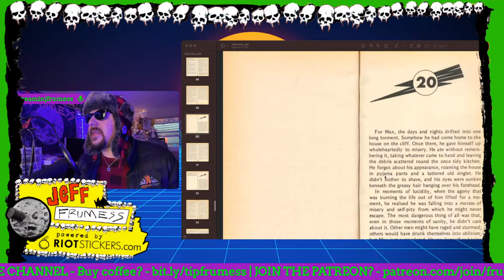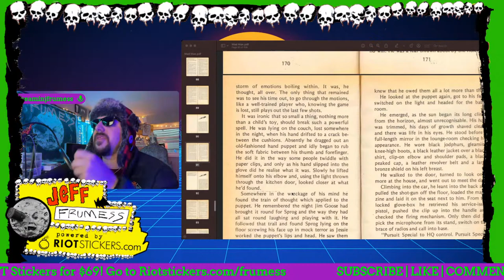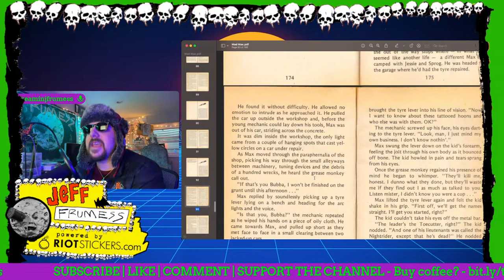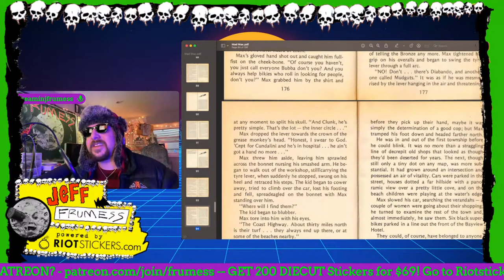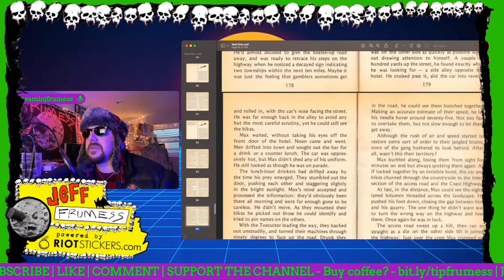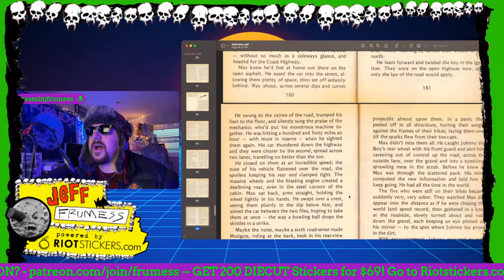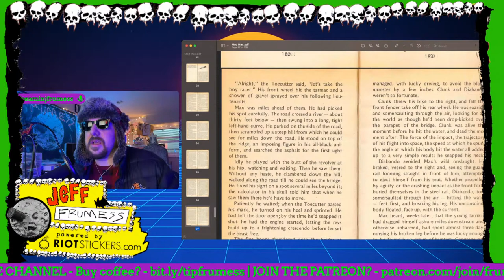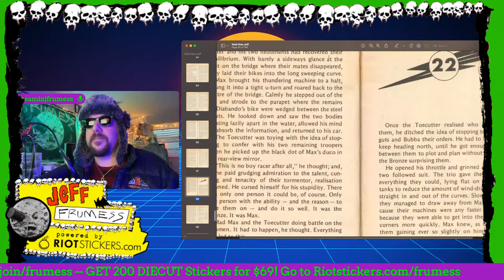Mad Max (1979) The Movie Novelization By Terry Kaye | Audio Book Part 11 | George Miller | Frumess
"Mad Max" is a 1979 Australian dystopian action film directed by George Miller. Set in a desolate future, the movie takes place in a lawless Australia where society has crumbled and gangs roam the wasteland. The story follows Max Rockatansky (played by Mel Gibson), a police officer known as a "Road Warrior," who patrols the roads to maintain order.

Max's life takes a dark turn when a vicious motorcycle gang led by the sadistic Toecutter (played by Hugh Keays-Byrne) and his lieutenant, Johnny the Boy (played by Tim Burns), terrorizes the region. As the gang becomes more violent, Max's world is shattered when they target his family.

Driven to the edge and seeking revenge, Max embarks on a relentless pursuit to bring justice to the gang members responsible for the tragedy. With his iconic black interceptor car, Max engages in intense car chases, brutal confrontations, and explosive action sequences.

"Mad Max" delves into the themes of vengeance, survival, and the unraveling of society in the face of chaos. The film showcases George Miller's unique blend of gritty storytelling, visceral visuals, and adrenaline-pumping action, establishing a template for the future installments in the franchise.

The movie's success catapulted George Miller's career and led to the creation of several sequels, making "Mad Max" a cult classic and one of the most influential films in the action genre.

FOR ALL OF YOUR VARIOUS NEEDS

Looking for an adrenaline-fueled cinematic experience? Dive into the captivating world of George Miller, the visionary writer and filmmaker behind the iconic Mad Max franchise. In 1979, Miller's creative genius brought forth the first installment, "Mad Max," a dystopian masterpiece that shattered conventions and revolutionized the action genre.

With a unique blend of gritty storytelling and visceral visuals, George Miller transported audiences to a desolate post-apocalyptic Australia. Crafting a captivating narrative, he depicted a world on the brink of collapse, where lawlessness reigns and survival is a primal instinct. Miller's innovative approach showcased his mastery in weaving together intense car chases, explosive action sequences, and memorable characters that would leave an indelible mark on cinema.

From its humble beginnings as an independent production, "Mad Max" captured the imagination of audiences worldwide. The film's raw energy and audacious vision established George Miller as a trailblazer, propelling him to international acclaim and launching the legendary career that would redefine action cinema.

Miller's bold storytelling choices, combined with his unparalleled eye for detail, elevated "Mad Max" into a cultural phenomenon. Through his distinctive directorial style, he infused every frame with a gritty realism, pushing boundaries and pushing the limits of what was possible within the genre.

Decades later, the impact of George Miller's "Mad Max" endures, inspiring generations of filmmakers and captivating audiences with its timeless themes and adrenaline-pumping action. As the saga continues to unfold with subsequent films, Miller's creative genius remains a driving force behind the enduring legacy of the Mad Max universe.

Immerse yourself in the groundbreaking origins of a cinematic legend as you witness George Miller's visionary talent in "Mad Max." Prepare for a wild ride that defies expectations and leaves an indelible mark on the landscape of filmmaking. Strap in and experience the birth of a franchise that forever changed the face of action cinema.